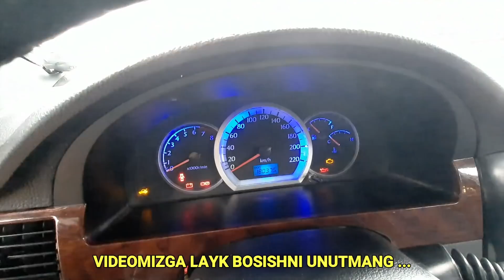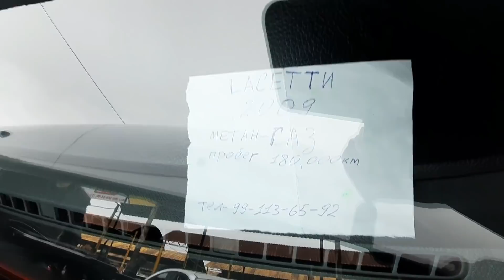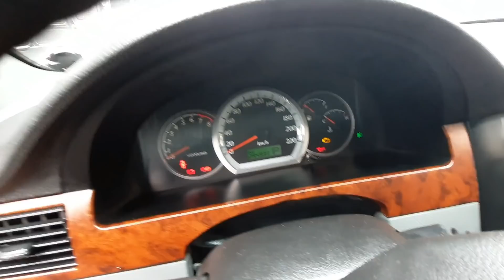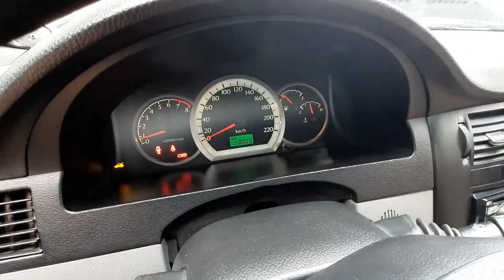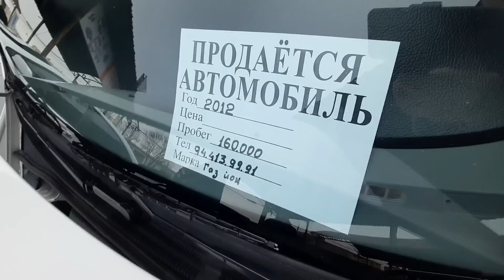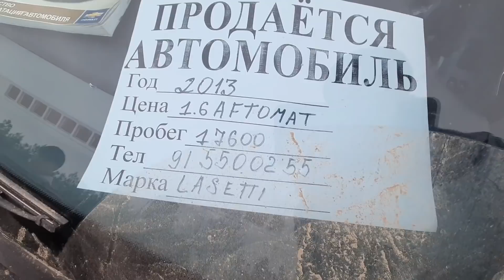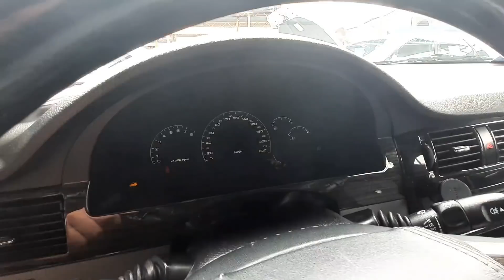7000$ LASETTI NARXLARI TOSHKENT 1.6 AT 1.8 MT SERGELI MOSHINA BOZORIDAN 17-fevral, 2022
Asalomu alaykum qadirli kanalimiz obunachilari sizlarga bugun lasseti narxlaridan ko'rsatib o'tamiz 7 000 $ puli bor akalarimiz uchun ideal sastiyanadagi LASETI 1.8AT LASETI 1.6AT lardan ko'rsatishga harakat qilamiz vediomiz yoqsa LAYK va OBUNA bo'lishni unutmang BIZNI KO'ZATISHDA DAVOM ETING..